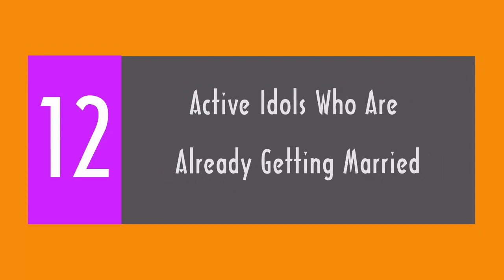12 Active Idols Who Are Already Getting Married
Check out 12 Active Idols Who Are Already Getting Married.

[List]:
1. BIGBANG’s Taeyang and Min Hyo Rin
2. FTISLAND’s Minhwan and Yulhee
3. Super Junior’s Sungmin
4. Bi Rain and Kim Tae Hee
5. U-KISS’s Eli
6. Crayon Pop’s Soyul and (Former) H.O.T.’s Moon Hee Joon
7. god’s Kim Tae Woo
8. god’s Park Joon Hyung
9. Lee Hyori and Lee Sang Soon